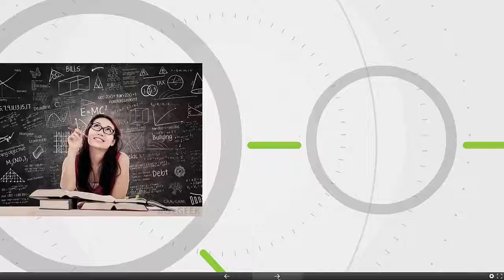Workplace Math Skills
webCampus courses are intended for UFCW Canada membesr and their families to enjoy - tuition free.